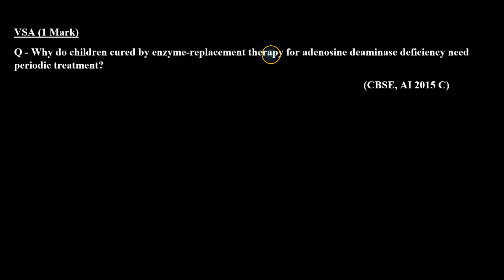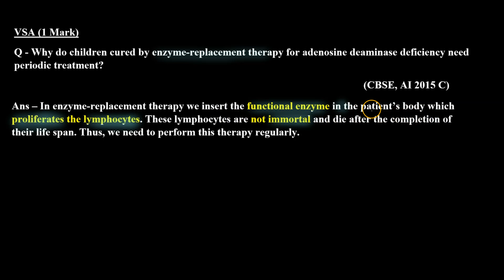Why do children cured by enzyme-replacement therapy for adenosine deaminase deficiency need perio...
In this video, we will discuss a question from Class 12 Biology Previous Year BOARD Exam (PYQ).

Topic: BIOTECHNOLOGICAL APPLICATIONS IN MEDICINE

Question: Why do children cured by enzyme-replacement therapy for adenosine deaminase deficiency need periodic treatment?    (CBSE, AI 2015 C)

This question is about the enzyme-replacement therapy for adenosine deaminase deficiency and covers the concept of the reason why they need periodic treatment.
We will discuss the Question step-by-step, and we will explain the concepts clearly and concisely.

Benefits of watching this video:
You will learn how to answer questions based on concepts of Biotechnology and its applications.
You will understand the concept of Biotechnology and its applications.

If you want to practice for class 12 Board Exams or if you want to review the concepts before a test, then this video is for you. Watch the video now, and learn how to solve problems related to Biotechnology and its applications.

We're passionate about helping students succeed. Let's work together to make our channel the best it can be.